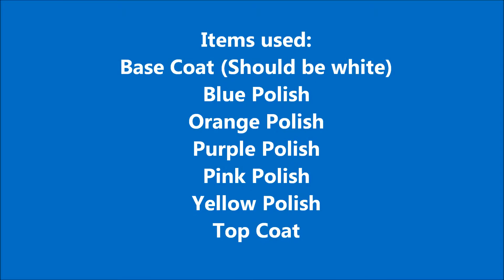Simple Abstract Nail Design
This is a simple abstract design that I saw someone else do, This is not a copyright or a steal only a practice for me.